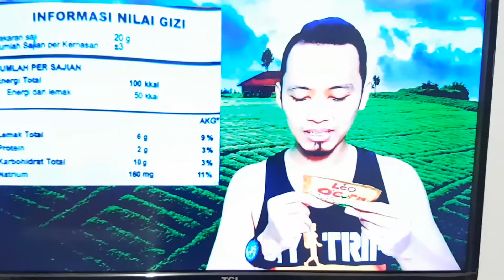REVIEW HOTEL MURAH DI JOGJA DENGAN FASILITAS KOLAM RENANG HARGA 140 RIBUAN LOKASI DEKAT HARTONO MALL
Terimakasih,
hendraprabowokebumen